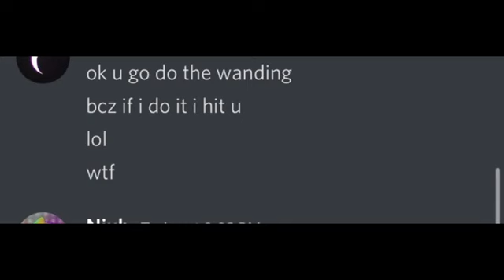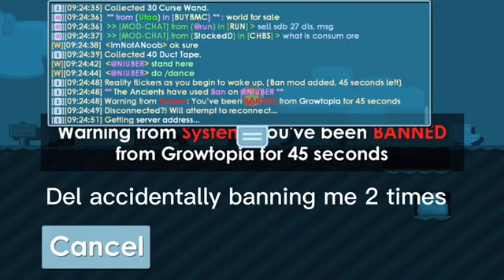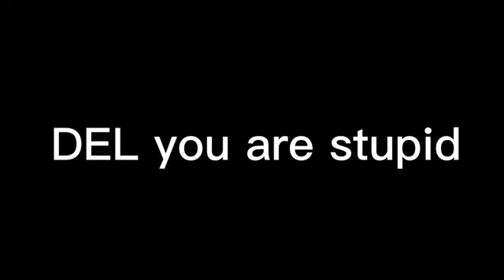TROLLING PLAYERS WITH A CURSE WAND (1 INGAME) | Growtopia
Follow Niuber on Instagram!

Follow GTPS3 on Instagram!

Growtopia is a free-to-play sandbox MMO game with almost endless possibilities for world creation, customization and having fun with your friends.

► Growtopia
► GT
► GTI
► Growtopia Indonesia
► Growtopia Pemula
► Growtopia Live
► Growtopia Profit
► Growtopia Mod Apk
► Growtopia Mod
► Growtopia Official
► Growtopia Casino
► Growtopia Powerkuy
► Growtopia Mass
► Growtopia Farming
► Growtopia Trading
► Growtopia Buy Sell World
► Growtopia Meme
► Growtopia Tiktok
► Growtopia Gacha
► Growtopia Event
► Growtopia Rich
► Growtopia No Farming
► How To Get Rich No Farming
► How To Get Rich Without Farming
► Dirt To Da Vinci
► Dirt To GAUT
► Growtopia Rollback
► Growtopia Duplicate
► Growtopia New Update
► Growtopia New Item
► Growtopia Manip
► Cara Cepat Dapat DL
► Cara Cepat Dapat WL
► Cara Dapat Supporter Gratis
► Cara Dapat Super Supporter Gratis
► Cara Masuk Private Server
► Cara Auto Break
► Cara Buat Akun Banyak
► Cara Dapat Growtoken
► Exsaudia
► Growtopia Trading To Diamond Lock